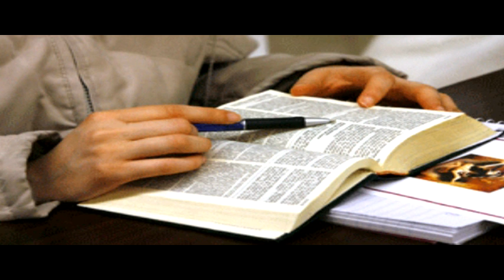TESTIMONIO PASTOR SOLIS